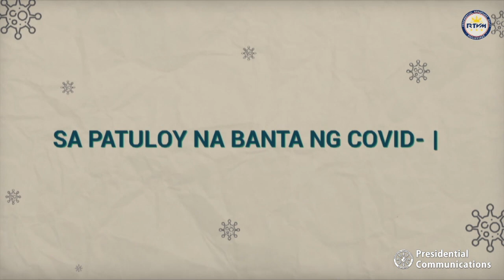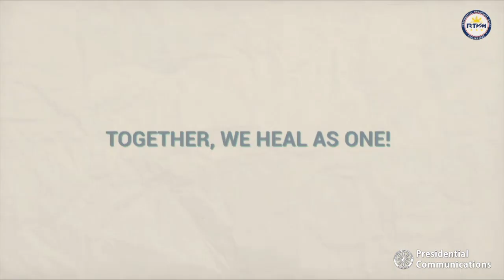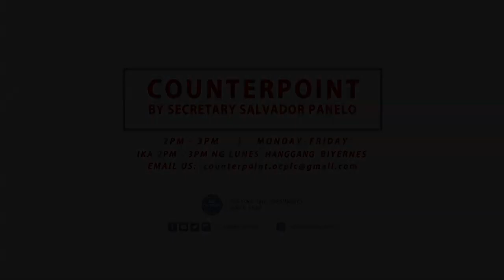Counterpoint by Secretary Salvador Panelo 3/2/2021